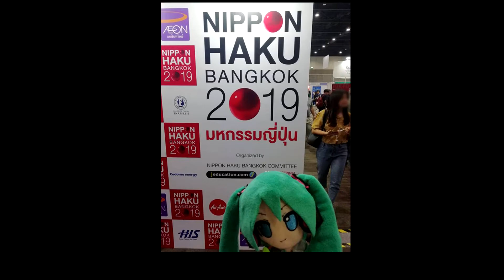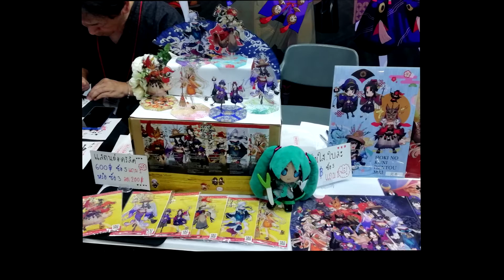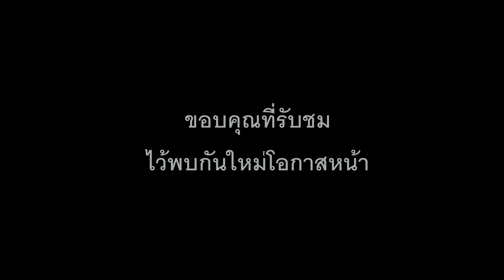บรรยากาศภาพงาน NIPPON HAKU BANGKOK 2019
ประมวณภาพบรรยากาศจากงาน NIPPON HAKU BANGKOK 2019 ตอนนั้นเราไปก่อนช่วงโควิดพอสมควรเลยได้ภาพบรรยากาศภายในตัวงานมา หากชอบใจติดตามพวกเราในเพจเฟสบุ๊คได้เลยนะ